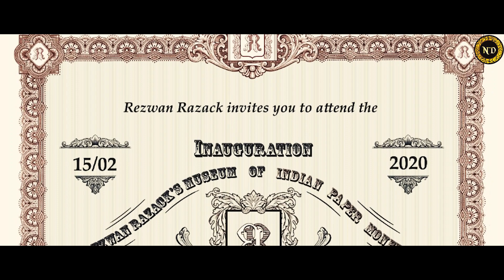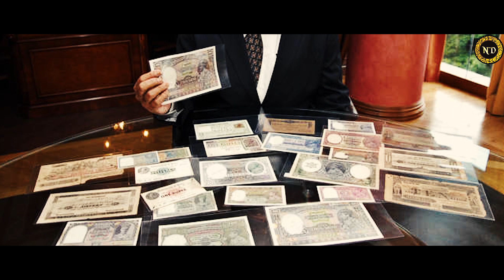REZWAN RAZACK 'S Museum Bangalore Grand opening | MUSEUM OF INDIAN PAPER MONEY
REZWAN RAZACK 'S
MUSEUM OF INDIAN PAPER MONEY
15th FEB 2020